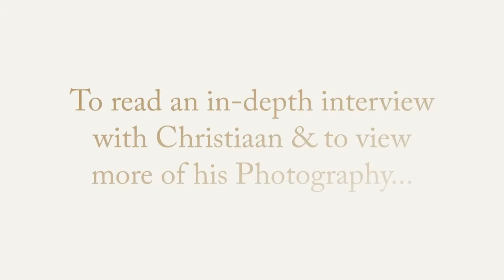The Beautiful Photography of Christiaan Partridge